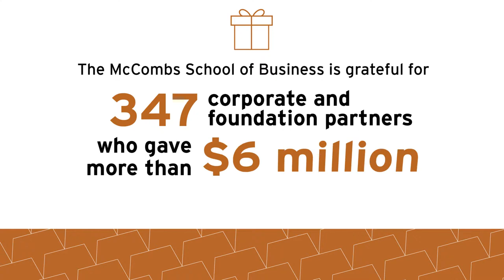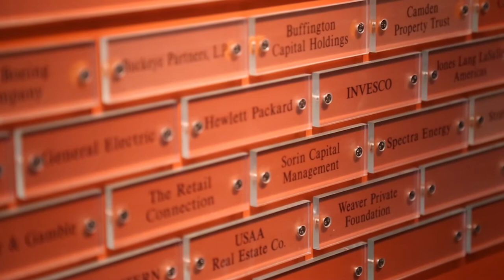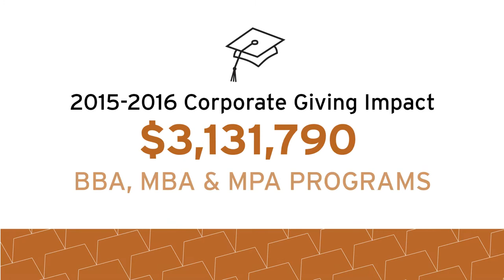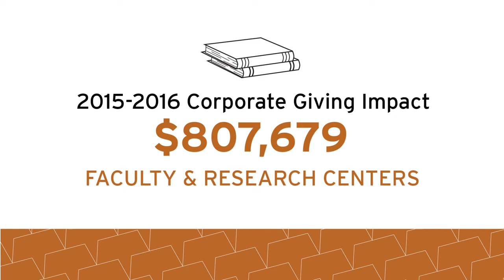2017 McCombs Corporate and Foundation Relations Appreciation Video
Collaborations between industry and the university are essential to the McCombs School of Business’ continued success, and this video shares our gratitude for the corporate and foundation donors whose 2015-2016 support positively impacted the school.